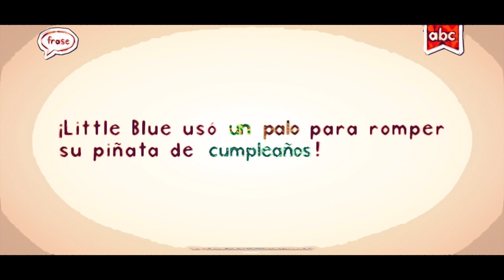SPELLING WORDS ENDLESS LEARNING ACADEMY